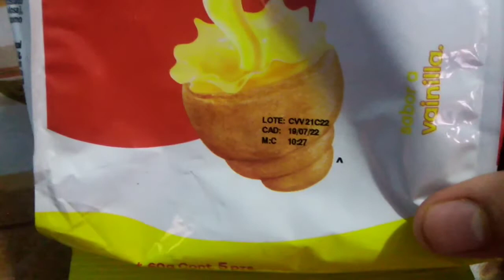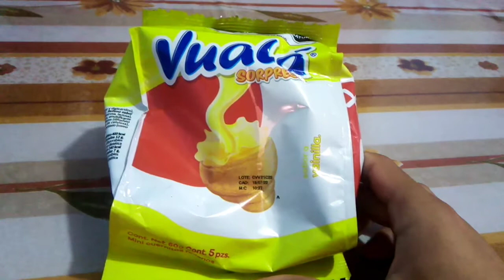Unboxing-Vuala XOXO mascotas